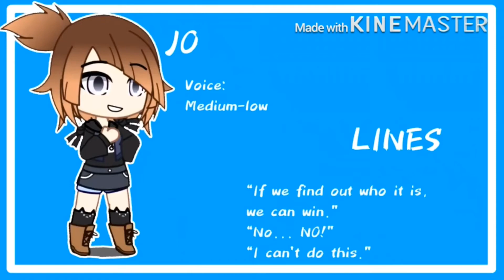Voice acting for some characters lol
So uh sorry if my voice sounded weird in some parts- lol